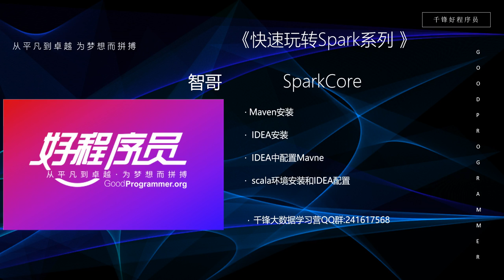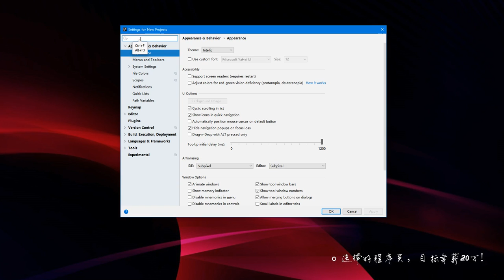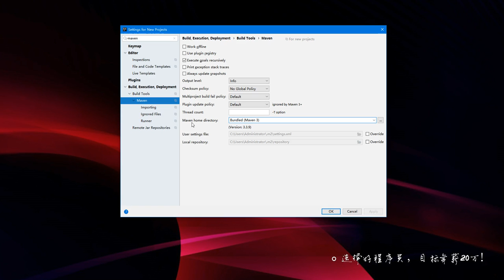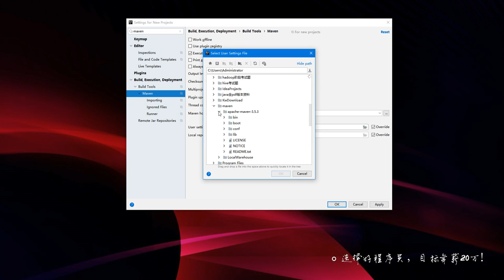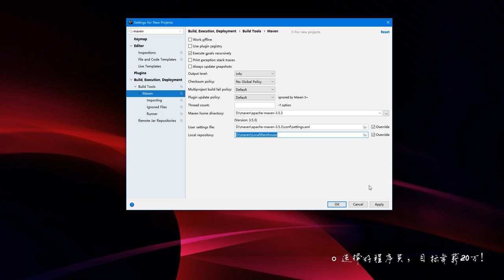大数据快速入门Spark-15_IDEA中配置Maven